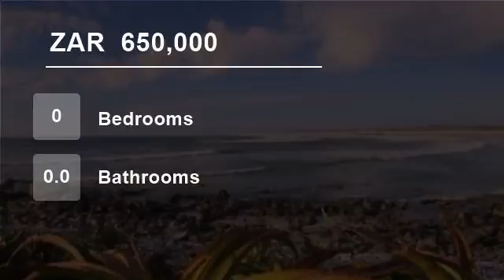Vacant Land For Sale in Yzerfontein, Western Cape, South Africa for ZAR 650,000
Large Stand in Established part of Yzerfontein.  This stand have seaviews overlooking a greenbelt.
Situated in a quiet street, walking distance to the beach and shops.

 * Prime stand in established part of Yzerfontein
* Located on  flat ground.
* 870sqm in extent.
* Comfortable walk to shops and beach
*  Double storey heigh...